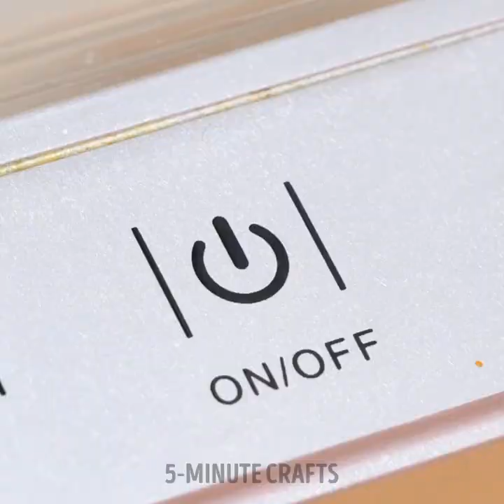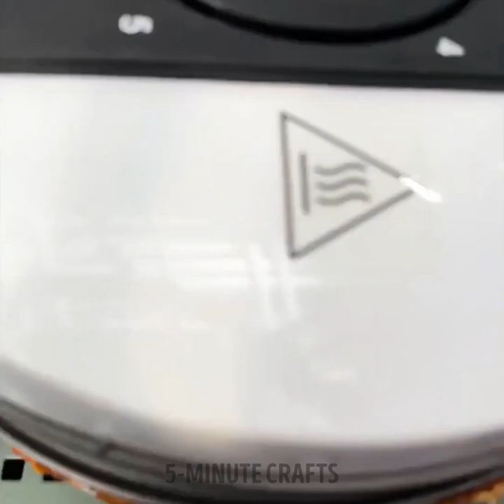Simple And Tasty Dessert Recipes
Indulge your sweet tooth with these simple and tasty dessert recipes that are sure to satisfy your cravings! In this video, we'll guide you through a mouthwatering journey of delectable treats that are easy to make and guaranteed to impress. From creamy chocolate mousse to fluffy homemade cupcakes, we've got a dessert for every occasion. Discover the secrets to creating irresistible desserts with minimal ingredients and maximum flavor. Whether you're a baking novice or a seasoned pro, these recipes are designed to be approachable and delicious. So grab your apron and get ready to whip up some sweet magic in your kitchen. Get ready to treat yourself and your loved ones to a delightful dessert experience like no other!